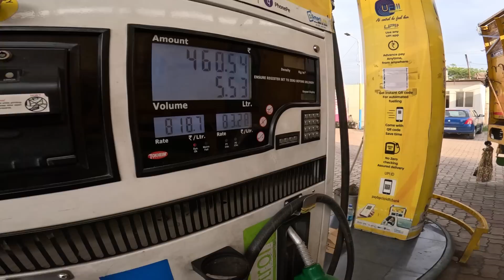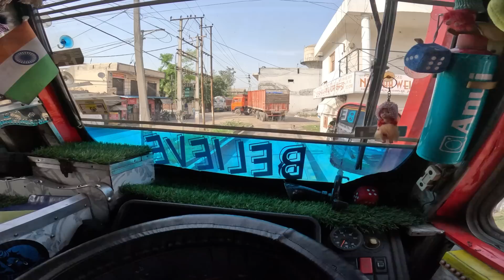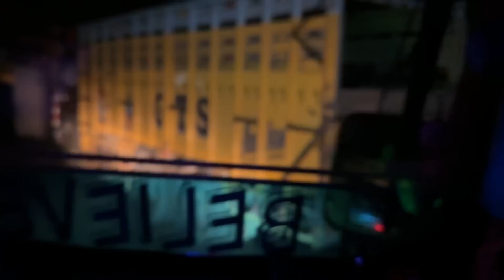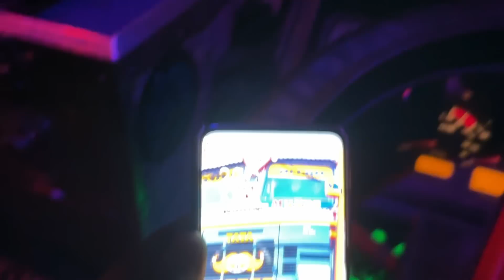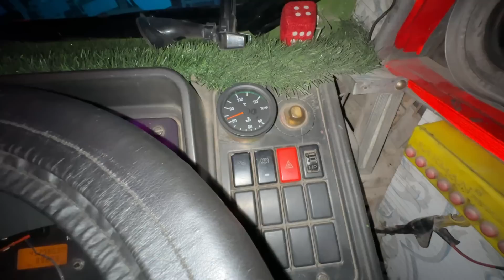Achanak gadi kharab ho gai 😭 || Dono gadiya load ho gye || jk11wale @jk11wale7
hit likes.